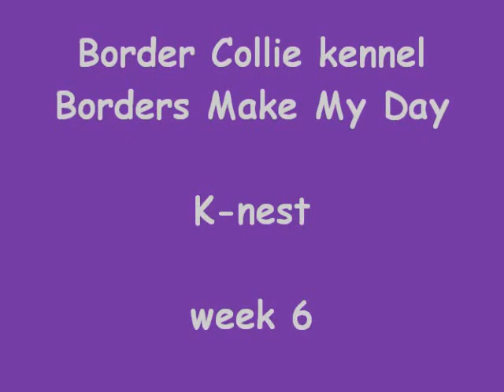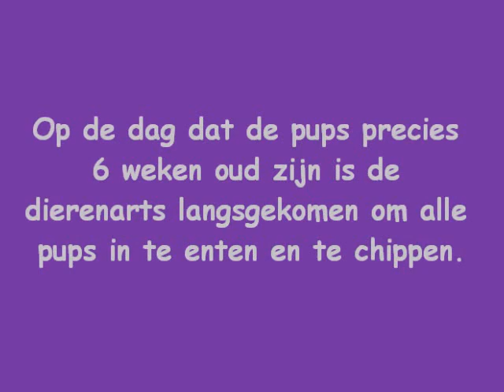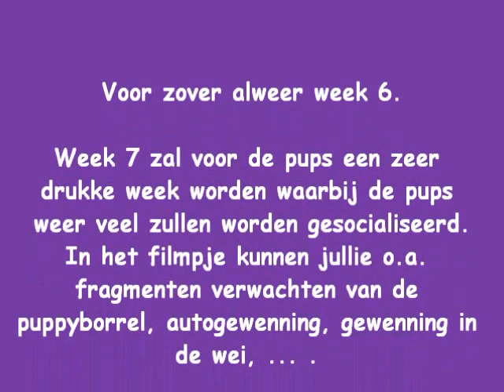Borders Make My Day : K-nest - week 6